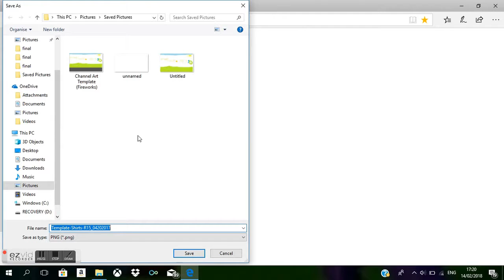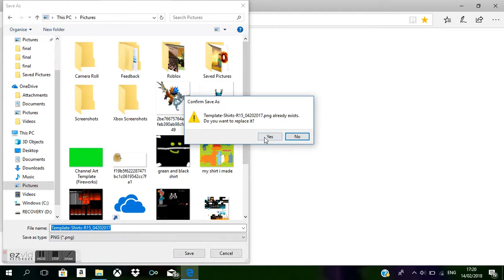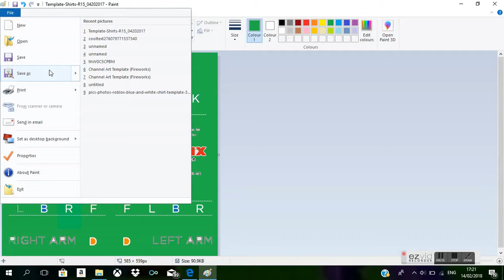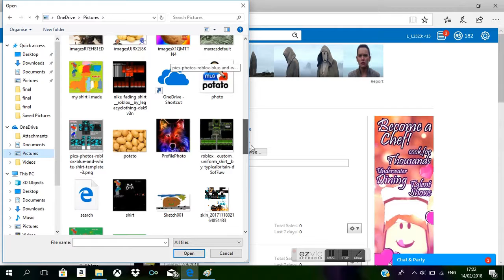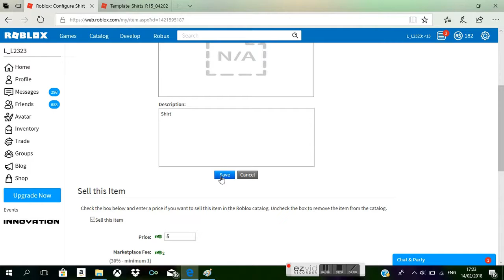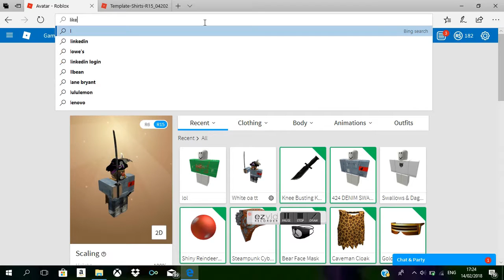HOW TO MAKE YOUR OWN SHIRT IN ROBLOX 2018 *working*